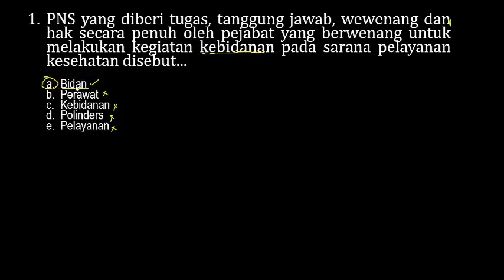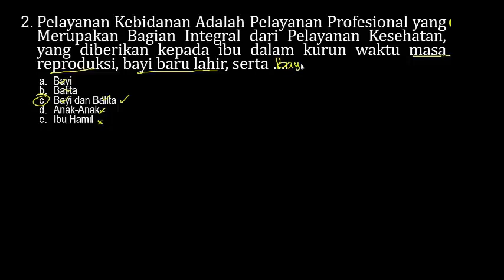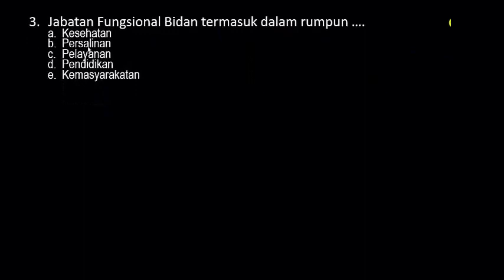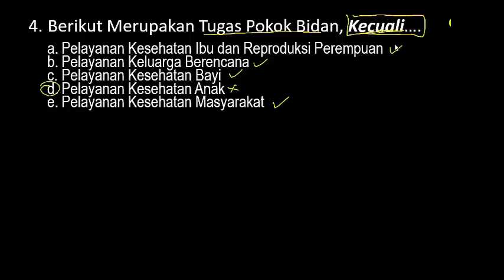Soal SKB KEBIDANAN /BIDAN - SKB CPNS 2020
Soal Seleksi Kompetensi Bidang (SKB) KEPEGAWAIAN CPNS 2020